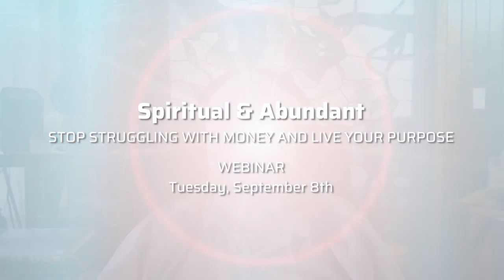The Energy of Abundance Free Webinar with Dan Spinner and Jennifer Taylor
Free hour long webinar with tips and techniques to help us all attract more abundance into our lives - with Dan Spinner, CEO of Wacuri Inc. and Jennifer Taylor, Chief Magical Officer, Quantum-Touch